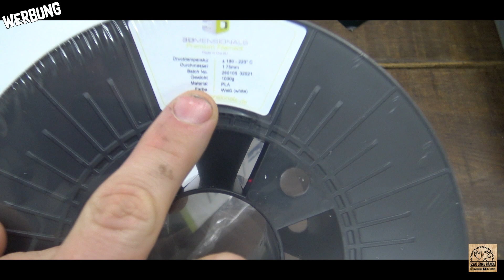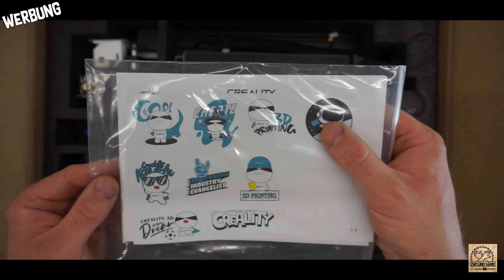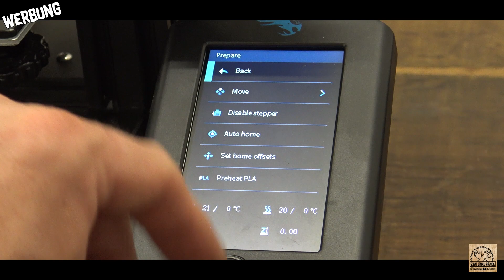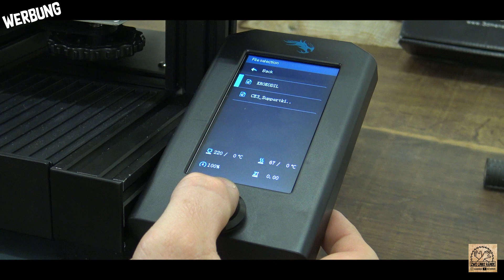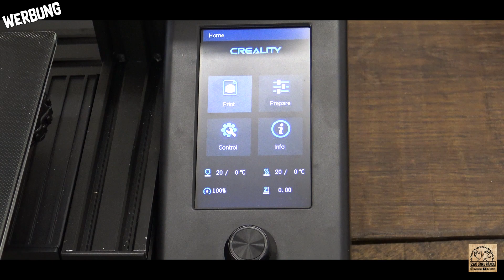Ender 3 v2 3D-Drucker, 3D-Druck für Anfänger und Heimwerker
● Ender 3v2 auf Amazon (Affilate Link)

Schau mal auf meiner Amazon Wunschliste vorbei :)

● Folge mir auch gerne auf Instagram da bekommst du Täglich neue Inhalte.

Schutzausrüstung

Schutzbrille Stanley*

Handschuhe gegen Lösungsmittel

Kegeldorn MK2*
Pen Mandrel*
Activator Spray*

KWB Bohrer Senker*
KWB Blech Schälbohrer*
KWB 150mm Bits*
KWB 100mm Bits*
KWB Easy Cut Kreissäge Blatt*
KWB – Schlangenbohrer*
Bohrer Set 3-10mm
Schleifpapier mit Klotz
Stichsägeblätter METALL Extra lang
Heißklebe Sticks

WERKZEUG

TC-IW 170 Schweißgerät*
6x Schwarzer Lack*
12 Bremsenreiniger*
Akkuschrauber Drahtbürsten Set*
Hand Drahtbürsten Set*
Schweiß Elektroden 3,2mm*
Schweiß Elektroden 2,5mm*
Schweiß Elektroden 2,0mm*
Schweiß Elektroden 1,6mm*

Laser KKmoon 7Watt*
Sprühflasche Säurefest
Drahtbürstenaufsatz Akkuschrauber
Hand Drahtbürste
Einhell 3Ah Akku + Ladegerät*
Einhell Kapp und Gehrungssäge*
Einhell Akku Universalsäge*
Einhell AXXIO Winkelschleifer*
Einhell Akku Multischleifer*
Einhell Akku Kettensäge*
Einhell Elektrohobel
Einhell Akkuschrauber.

Scheppach Drechselbank*
Scheppach Drechseleisen*